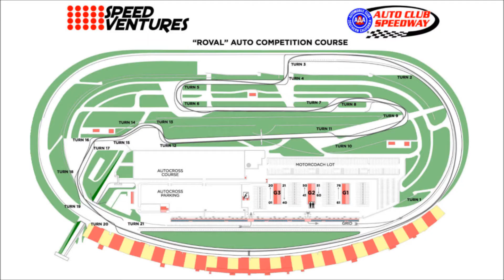Auto Club Speedway 1:53 SV Bimmer Challenge 02.24.2013